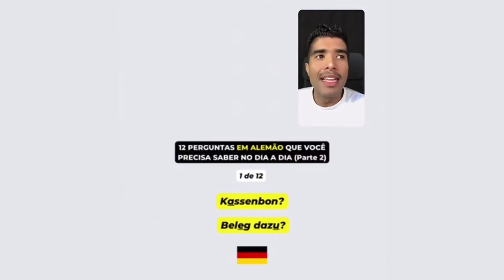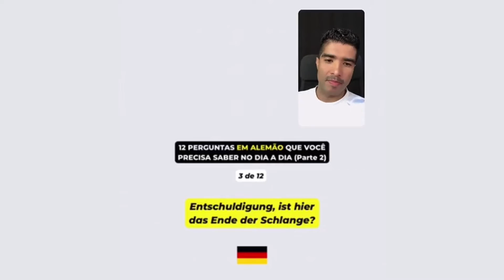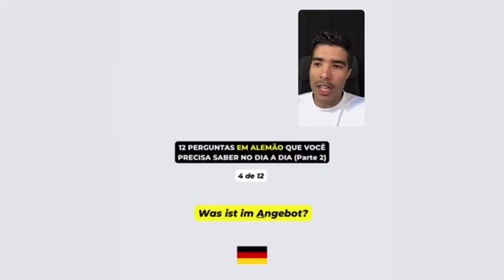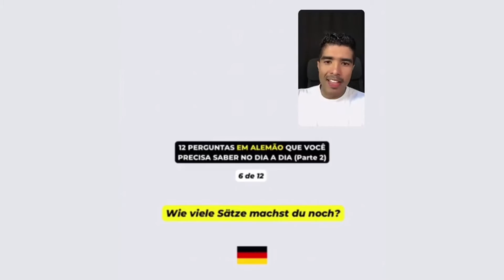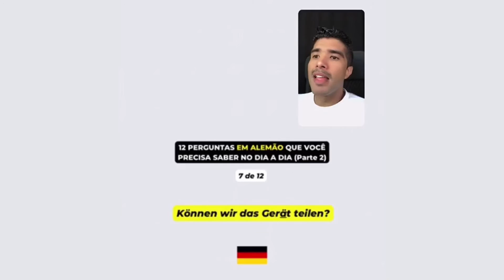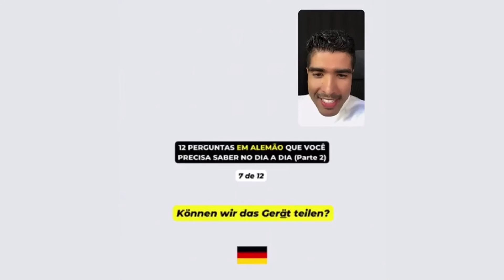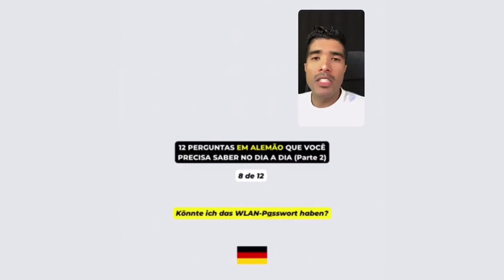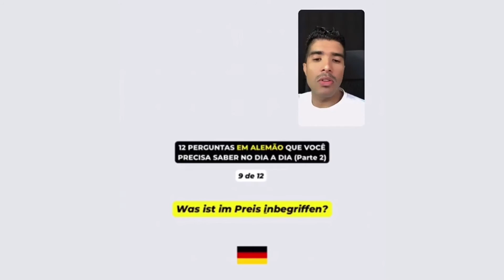12 PERGUNTAS ESSENCIAS EM ALEMÃO DO DIA A DIA (Parte 2)